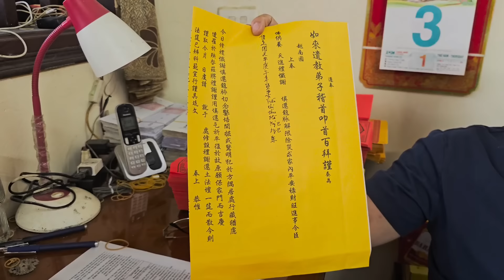NHÂN QUẢ CỦA MỘT GIA ĐÌNH LÀM TÂM LINH